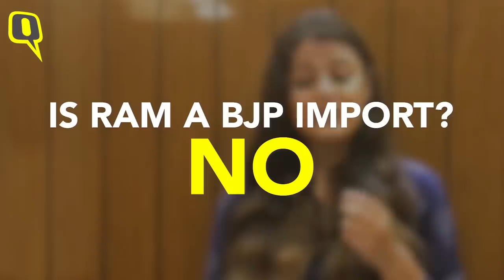Whose Ram is it anyway? Bengal edition | The Quint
Lord Ram has acquired a crucial position in Bengal politics lately. We take a look at the history of Ram worship in Bengal, analyse if it's a 'BJP import' to the state and why 'Jai Shri Ram' triggers Mamata Banerjee the way it does.